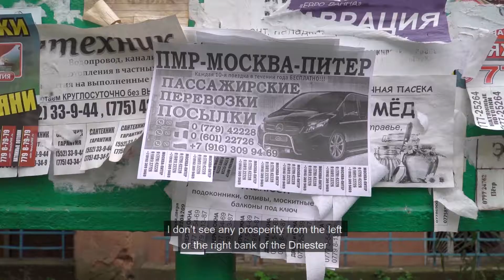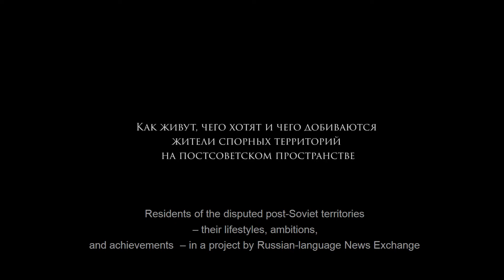The (Un) Recognized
Years of diplomatic negotiations, dozens of acts and agreements, hundreds of roadmaps and redrawn borders – behind the official procedures in conflict regions, live hundreds of thousands of people who depend on political decisions. Perhaps more so than anyone else.

Their countries’ names won’t be found on any official maps. For many years, these people have lived in a state of uncertainty in disputed territories. Some cope with difficulties on their own, others await new diplomatic successes of the authorities, others yet, are leaving. And there are those who are satisfied with the state of things.

Residents of the disputed post-Soviet territories – their lifestyles, ambitions, and achievements – in a project by Russian-language News Exchange.